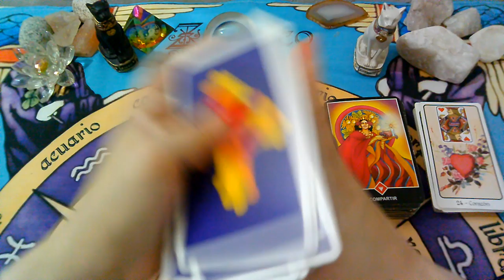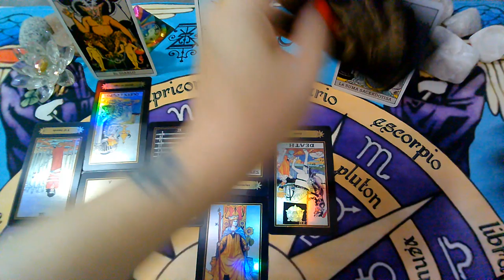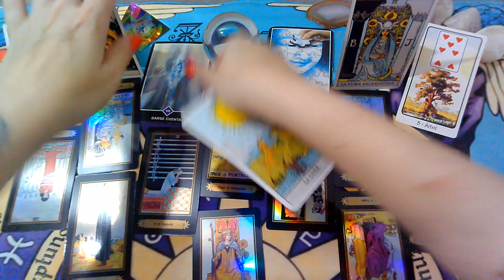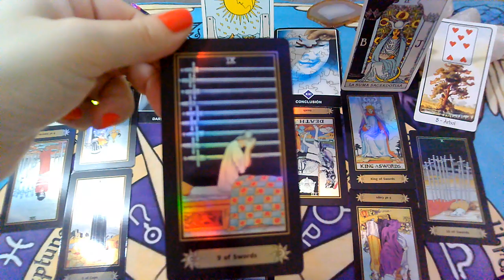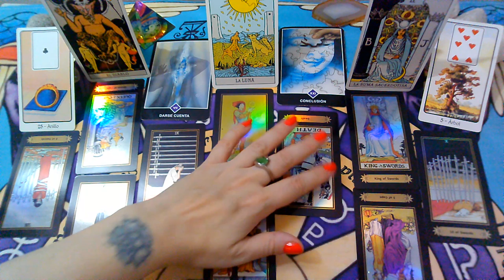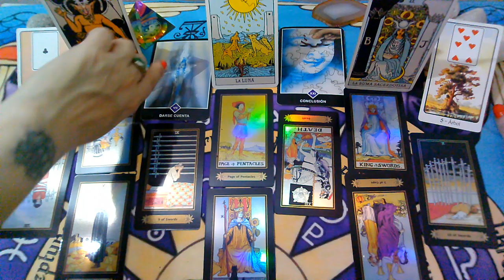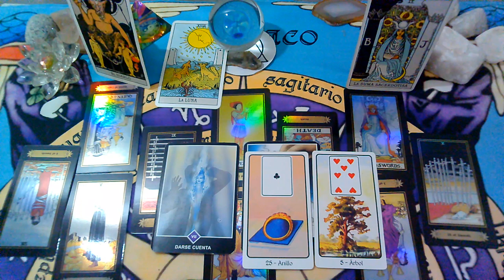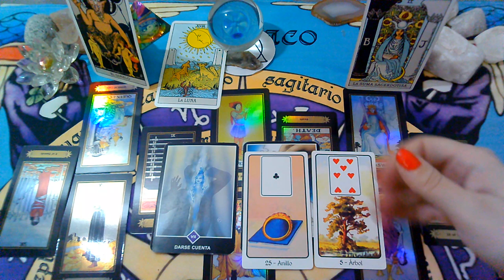*ACUARIO*♒😍Que el Universo disponga"EX PAREJA" Que siente?Que piensa?Que hará?"ABRIL(1Ra Semana)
Lectura Intuitiva de EX PAREJA para el signo de ACUARIO, sol, luna y ascendente para la 1RA Semana  de ABRIL 2020.

💜FanPage FACEBOOK :
@Supernova tarot

Creative Commons.